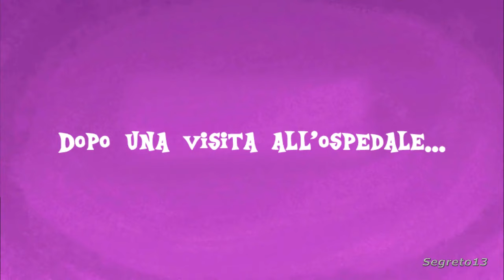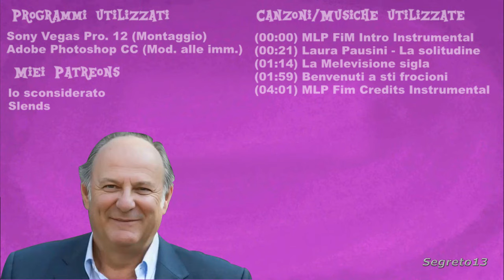[YTP ITA] L'Amicizia è equina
Cosa?! Ancora pony nel 2024?! Fatemi finire tutte le stagioni ormai...